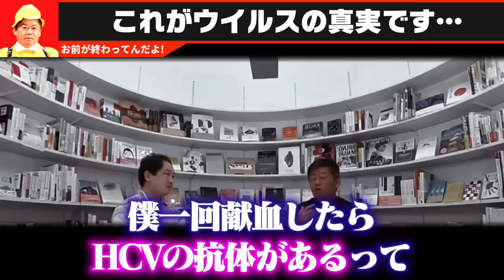【ホリエモン】生き残りたい人は最後まで絶対に話を聞いてください。この話を聞いたら過去一に背筋がゾッとしました…【感染症 サル痘 梅毒 堀江貴文 切り抜き】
【目次】
0:00 OP
0:10 コロナウイルスはいつ頃から知っていた？
3:03 いろいろな種類のウイルス
3:51 潜伏感染しているウイルス
5:53 C型肝炎ウイルスの抗ウイルス治療
7:24 急速進行性で致●的な脳疾患
8:44 狂犬病ウイルス
9:24 接種しておいたほうが良いワクチン
12:00 どんな予防策を取ればいいか？

ゲスト：峰宗太郎（医師/病理学・ウイルス学・免疫学を専門）

僕は正直腰を抜かしました…創業以来赤字ゼロの儲けのカラクリや総資産1兆円超えの理由が分かりました

まもなくNHKが崩壊します。100%集金人は来ません。受信料が徴収できなくなった末路がコレ

これが日本が残念な国になった理由です。日本が不景気になった本当の原因がわかりました

安倍元首相が生きていたら奴らは捕まらなかったんです…検察の恐ろしい現状を刑務所経験者の２人が暴露します